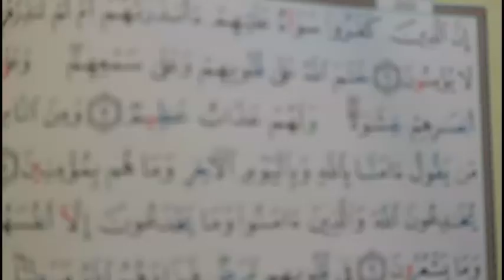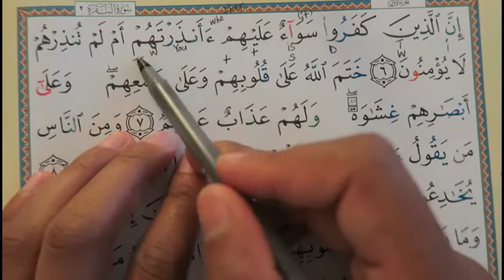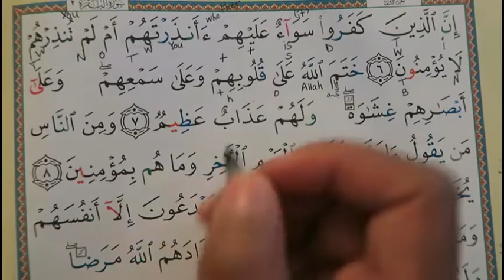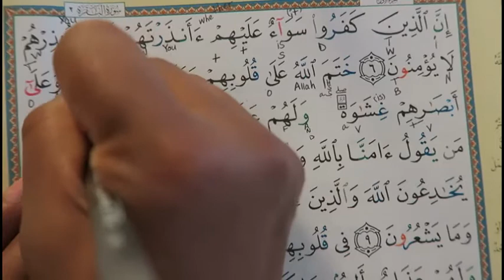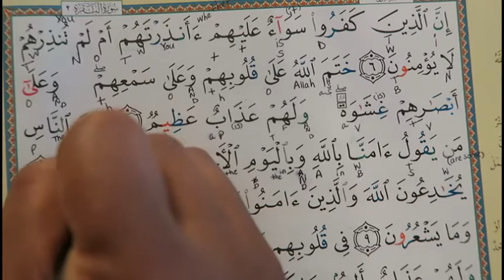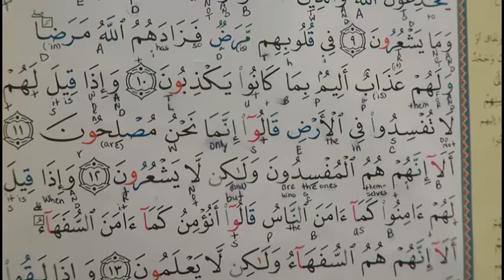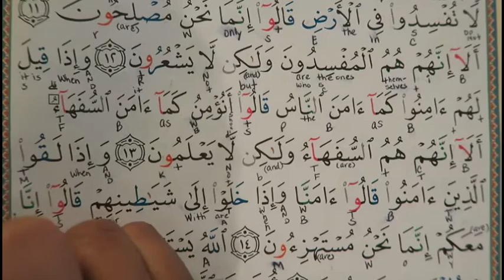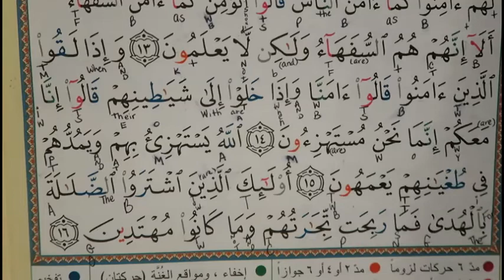UM_W2W_Pg3_SooratulBaqarah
Movie Description